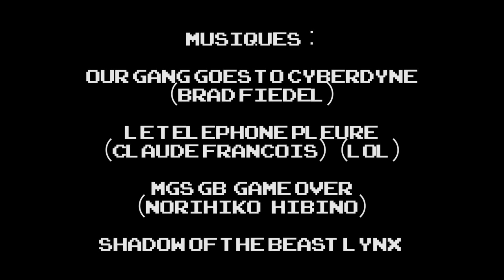METAL GEAR SUICIDE (Par ganesh2)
Snake est de retour pour une nouvelle mission ! - Retrouvez toutes les vidéos de détournements, parodies et chroniques sur la chaîne de Ganesh2.